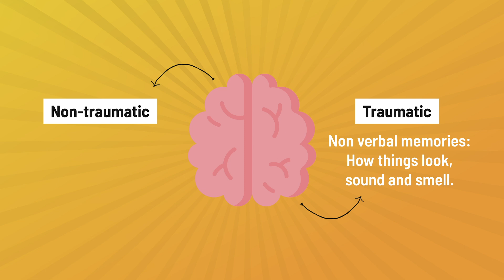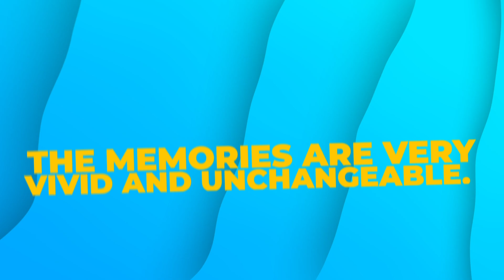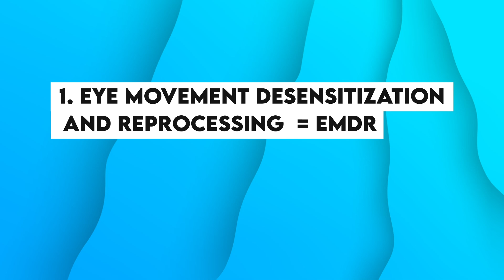How Trauma Memories Differ From Normal Memories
When you experience an emotionally traumatic event, the way you remember the event is very different from the way you remember a non-traumatic event. Why? Because trauma memories are stored in a different parts of the brain than non-emotionally charged memories. In this video I talk about how and why traumatic memories are so vivid and disturbing.

References
Lanius, R. A., Williamson, P. C., Densmore, M., Boksman, K., Neufeld, R. W., Gati, J. S., & Menon, R. S. (2004). The nature of traumatic memories: a 4-T FMRI functional connectivity analysis. The American journal of psychiatry, 161(1), 36–44.